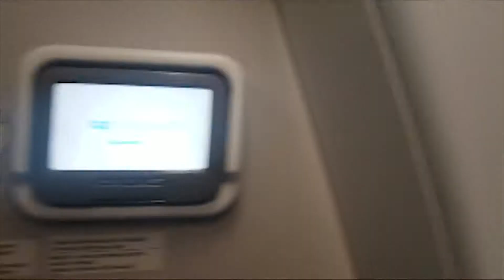Travel Series: Part 1 - Villagarcia de Arousa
Hey Everyone!

I keeping my promise of making vlogs as I travel and here it is! It isn't the best out there and I don't really travel in it but don't let that stop you from watching this, or at least skipping through it!

My first stop in my travel series is a small town in Galicia, Spain called Vilagarcia de Arousa and it's one of my favorite places in the world due to how peaceful it is. I also decided to head to a bigger city called La Coruna to visit this ancient Roman lighthouse.